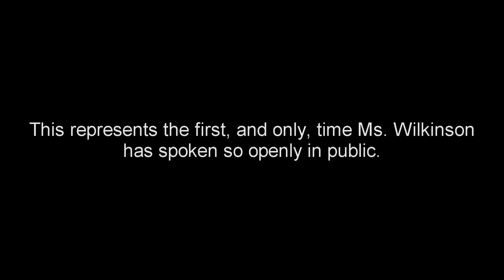Extra Innings Final Trailer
This is the official trailer for Extra Innings: The Real Story Behind the Bright Lights of Summer. The documentary tells the real-life story of National Softball Hall of Famer Dot Wilkinson.